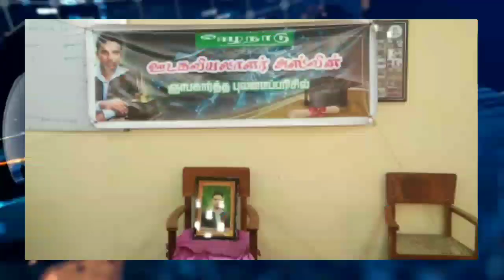பிள்ளையானுக்கு கிடைத்த அதிஉயர் பதவி,மட்டக்களப்பில் இருந்து விரட்டுவோம் என கூட்டமைப்பு எச்சரிக்கை,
யாழ்ப்பாண பல்கலையில்நாளை நடக்கவிருந்த இரத்ததான முகாம் ரத்து
ஊடகவியலாளர் அஸ்வின் ஞாபகார்த்தமாக யாழ் பல்கலை மாணவிக்கு புலமைப்பரிசில்..
பாராளுமன்றத்தில் சமர்ப்பிக்கப்பட்டது இருபதாவது திருத்தம்..
தமிழ் மக்களால் தேரர் விரட்டப்பட்டார் என்ற வரலாறு உருவாககூடாது..! ஜனா எம்பி
பிள்ளையானுக்கு கொடுக்கப்பட்ட முக்கிய பதவி..
நாளை முதல் போக்குவரத்து முறையில் திடீர் மாற்றம்..
பாராளுமன்றத்தில் திடீர் குழப்பம் வெளியேற்றப்பட்டார் அதாவுல்லா..
இலங்கையர்களின்  தனிப்பட்ட தகவல்களை திருடும் செயலிகள்! பொது மக்களுக்கு எச்சரிக்கை..
வான்பரப்பில் இருந்து இலங்கை க்குள் விழுந்த அதிசயப்பொருள் முண்டியடிக்கும் மக்கள்.